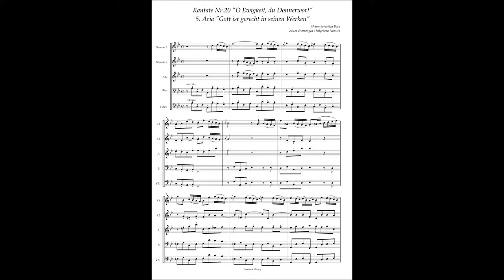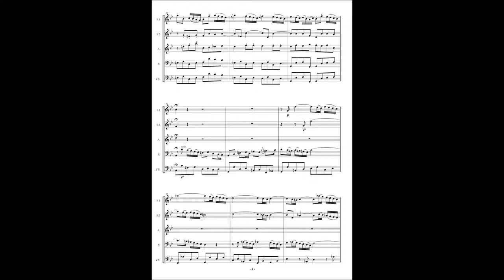Johann Sebastian Bach, Cantata No 20 / 5 Aria "Gott ist gerecht in seinen Werken"